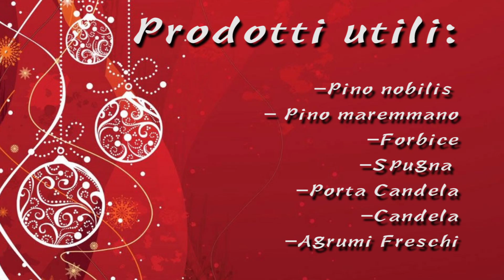Composione Floreale Natalizia "Flower Designer"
Black and White Studio Tv

Trasmissione Tv con composizione floreare, creata da una flower designer Sonia Betelloni.

Regia e riprese: Riccardo Canovai
Conduttrice: Valentia Raso
Produzione: Black and White Studio Tv